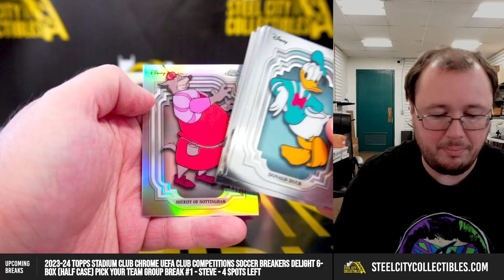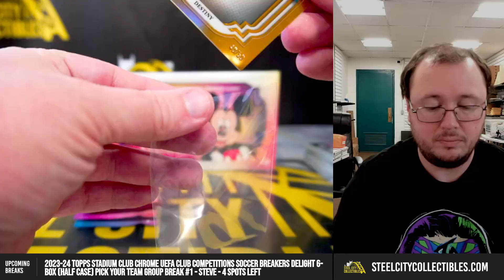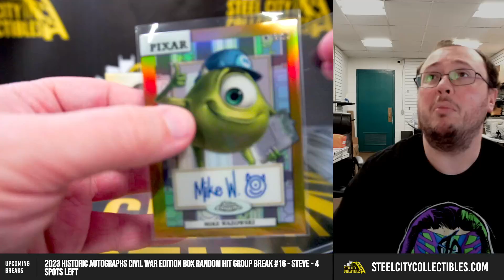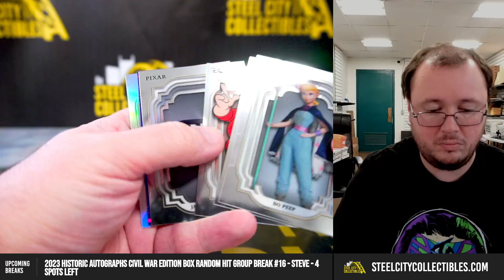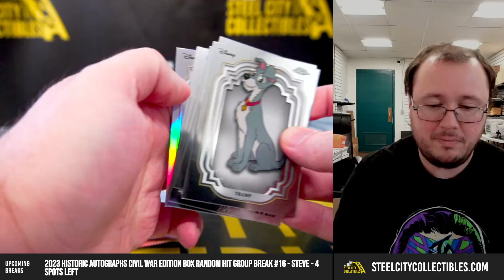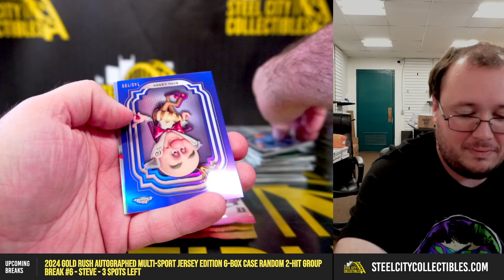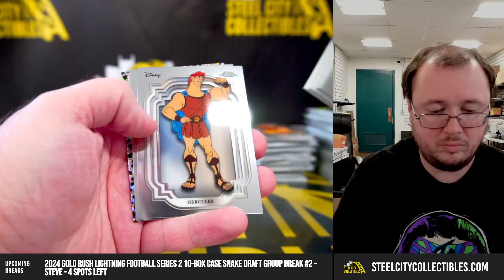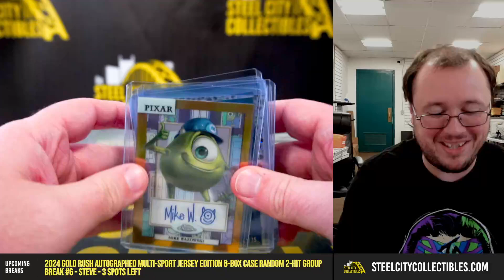AUTOGRAPHS?? 2024 Topps Disney 100 Chrome Hobby Box x3 Personal - Chris